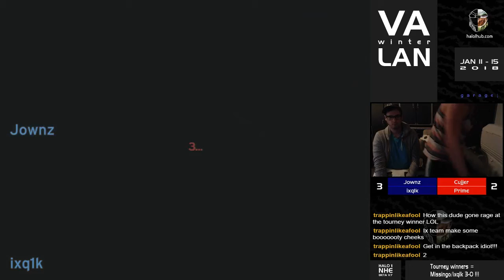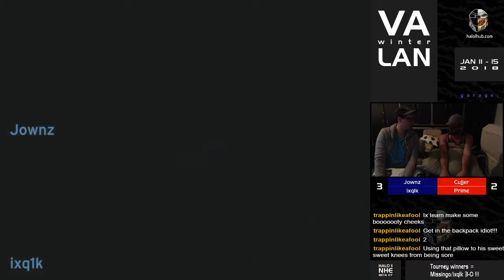VA Winter LAN '18 [00:28] Cujjer & Prime vs Jownz & ixq1k [Garage]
Game 1 [Hang 'Em High] - 00:05

Game 2 [Prisoner] - 13:24

Game 3 [Damnation] - 21:06

Game 4 [Derelict] - 35:53

Game 5 [Downrush] - 47:30

Game 6 [Battle Creek] - 1:00:45

Game 7 [Chill Out] - 1:15:27

PLAYER STATISTICS:

KILLS____DEATHS__ASSISTS__K/D_____PLAYER
22.14_____25.86_____8.00_____0.86_____Cujjer
25.00_____22.43_____7.00_____1.11_____Prime
22.57_____24.57_____9.43_____0.92_____Jownz
24.14_____24.00_____5.14_____1.01_____ixq1k